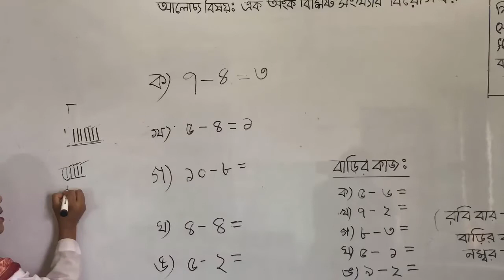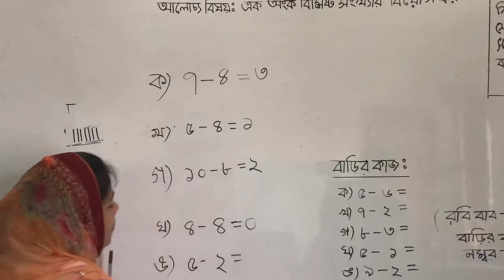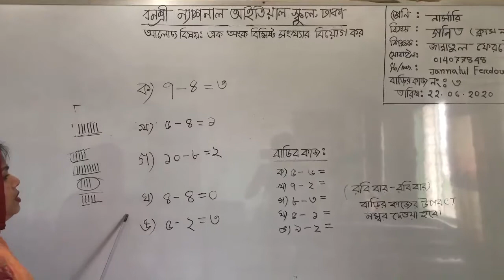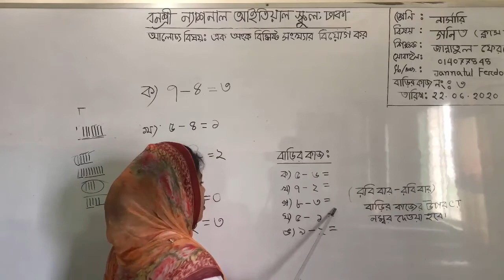শ্রেণি: নার্সারি, বিষয়: গণিত (ক্লাস নং-3), আলোচ্য বিষয়: এক অংক বিশিষ্ট সংখ্যার বিয়োগ কর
বার্ষিক
শ্রেণি: নার্সারি
বিষয়: গণিত (ক্লাস নং-3)
আলোচ্য বিষয়: এক অংক বিশিষ্ট সংখ্যার বিয়োগ কর
শিক্ষক: জ. জান্নাতুল ফেরদৌস